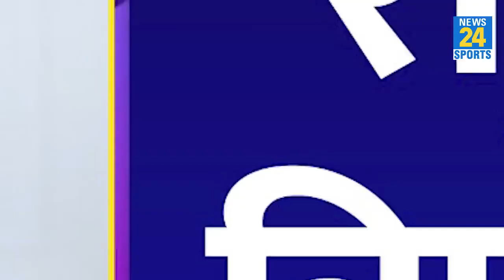इस साल Team India को मिलेंगे ये 5 स्टार, World Cup जिताएंगे इस बार! जानिए कौन हैं ये खिलाड़ी